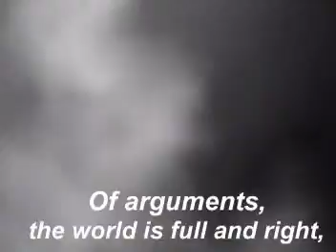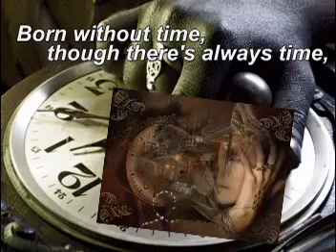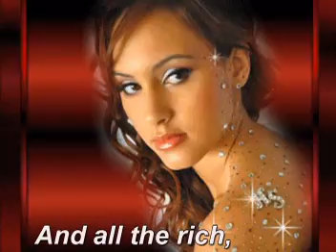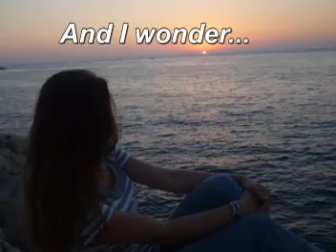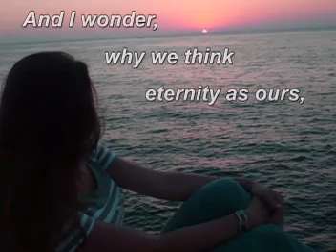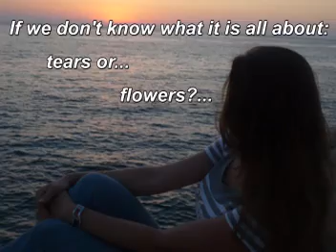Tears or flowers?... - lyrics Mariana Eftimie Kabbout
Of arguments, the world is full and right,
Plain excuses do we lack most of the time.
Justice is too far off from real light,
Love stories die on their way, all on a dime.

Born without time, though theres always time
To keep us well for thousand lives in rows.
One of the greatest questions and a pastime
Is life, a bow. We are but mere arrows.

The way to nowhere is our goal and we beckoned,
The stones under the feet are a lively past
Meteorites that snow among the seconds,
Whats left of us ? Such early planets and so vast.

And all the rich with their tens of manors,
Tomorrow may turn poor and tormented beggars.
Taking with them regrets in the last hour:
Regrets they hadnt been here for ever.

And I wonder why we think eternity as ours,
If we dont know what it is all about : tears or flowers?...

lyrics Mariana Eftimie Kabbout
                                               - Translated by Carmen Racoviţă

music Stamatis Spanoudakis